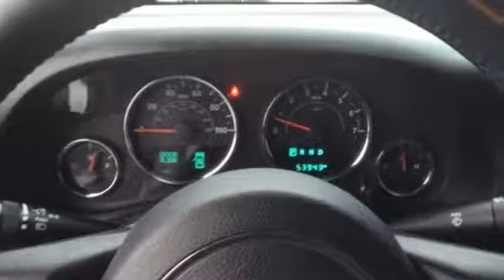2015 Jeep Wrangler Noblesville - Indianapolis, IN 18J952A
Year: 2015
Make: Jeep
Model: Wrangler
Trim: Sport
Engine: 3.6L V6 24V VVT
Transmission: 5-Speed Automatic
Color: White
Interior: black
Mileage: 53820
Stock #: 18J952A
VIN: 1C4AJWAG7FL756738
Recent Arrival! **Jeep Certified**, *One-Owner Vehicle*.brCertified. Bright White Clearcoat 2015 Jeep Wrangler Sport 2D Sport Utility 4WD 5-Speed Automatic 3.6L V6 24V VVTbrChrysler Group Certified Pre-Owned Details:brbr * Roadside Assistancebr * Warranty Deductible: $100br * Includes First Day Rental, Car Rental Allowance, and Trip Interruption Benefitsbr * Limited Warranty: 3 Month/3,000 Mile (whichever comes first) after new car warranty expires or from certified purchase datebr * Powertrain Limited Warranty: 84 Month/100,000 Mile (whichever comes first) from original in-service datebr * 125 Point Inspectionbr * Vehicle Historybr * Transferable WarrantybrbrQuick Order Package 24W Willys Wheeler (1-Yr SIRIUSXM Radio Service, 3.73 Rear Axle Ratio, Air Conditioning, Anti-Spin Differential Rear Axle, Black Jeep Grille Badge, Deep Tint Sunscreen Windows, MOPAR Dealer Installed Tow Strap Kit, MOPAR Slush Mats, Performance Suspension, SIRIUS Satellite Radio, and Wheels: 17" x 7.5" High Gloss Black Willys), Trailer Tow Group (Class II Receiver Hitch), Chrysler Group Certified Pre-Owned Certified, 16" x 7.0" Luxury Styled Steel Wheels, 3.21 Rear Axle Ratio, 4-Wheel Disc Brakes, 8 Speakers, ABS brakes, AM/FM radio, Brake assist, CD player, Cloth Bucket Seats, Compass, Driver door bin, Driver vanity mirror, Dual front impact airbags, Electronic Stability Control, Front anti-roll bar, Front Bucket Seats, Front Center Armrest w/Storage, Front fog lights, Integrated roll-over protection, Low tire pressure warning, Manufacturer's Statement of Origin, Normal Duty Suspension, Occupant sensing airbag, Outside temperature display, Passenger door bin, Passenger vanity mirror, Power steering, Premium Black Sunrider Soft Top, Radio: Uconnect 130 AM/FM/CD/MP3, Radio: Uconnect 430 CD/DVD/MP3/HDD, Rear anti-roll bar, Speed control, Steering wheel mounted audio controls, Sunrider Soft Top, Tachometer, Tilt steering wheel, Traction control, Trip computer, and Variably intermittent wipers.brAwards:br * 2015 KBB.com 10 Coolest Cars Under $25,000 * 2015 KBB.com 10 Best SUVs Under $25,000 * 2015 KBB.com 10 Most Fun SUVs * 2015 KBB.com Best Resale Value Awards

Kahlo Chrysler Jeep Dodge Ram is THE place to purchase your next vehicle!! We have achieved Chrysler's prestigious Five Star dealer status by offering GREAT prices and GREAT customer service!! With over 60 years experience in the automotive industry, you can't beat doing business with Kahlo Chrysler Jeep Dodge!

Address:
9900 Pleasant St.
Noblesville - Indianapolis, IN 46060